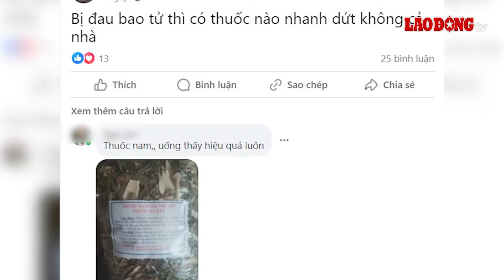Uống 100 viên thuốc/ngày, men gan bệnh nhân tăng 20 lần | Báo Lao Động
BÁO LAO ĐỘNG | Sau khoảng 20 ngày uống thuốc bổ, một người phụ nữ ở Bắc Ninh đã phải nhập viện trong tình trạng men gan cao, vàng mắt, vàng da.

* Đường dây nóng: 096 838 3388